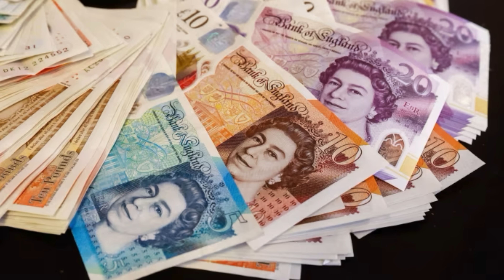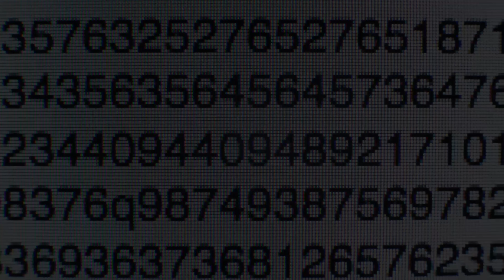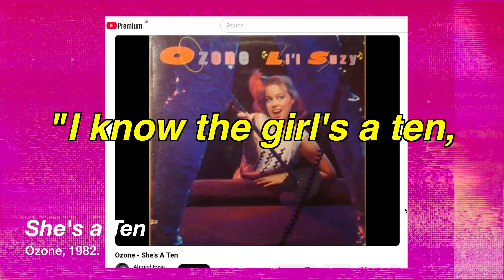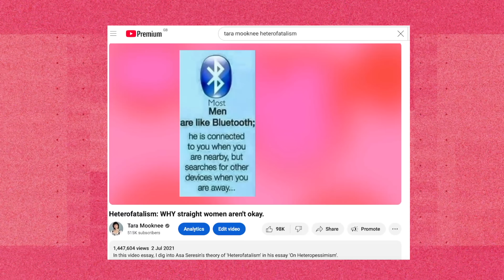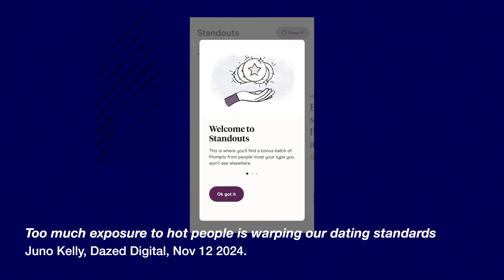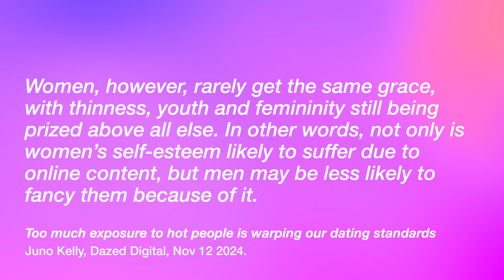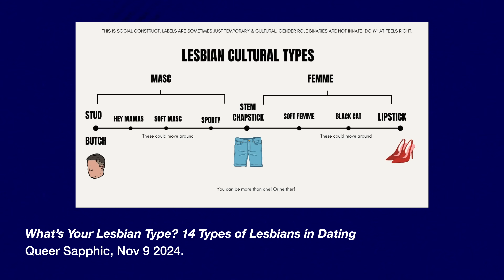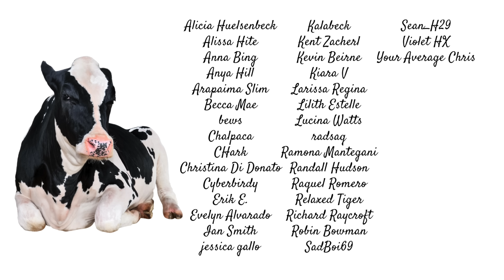The Hot Delusion: The rise & fall of the beauty canon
Why is hotness no fun anymore? 😔

In today's video, I explore how "hotness" & attraction is changing due to the internet. I use the Dazed article 'Too much exposure to hot people is warping our dating standards' by Juno Kelly as a prompt for this debate.

CW: References to body shaming.

Chapters:
0:00 An ugly decree
1:25 That’s that Lelo Espresso
3:31 Rating people’s hotness…numerically?
9:43 The Hot-Pocalypse?!
23:12 Announcement